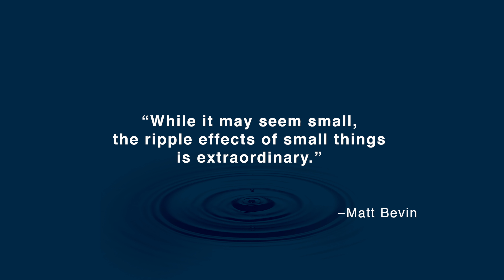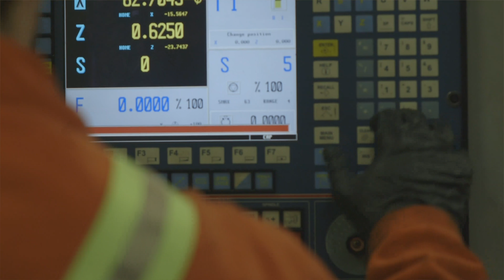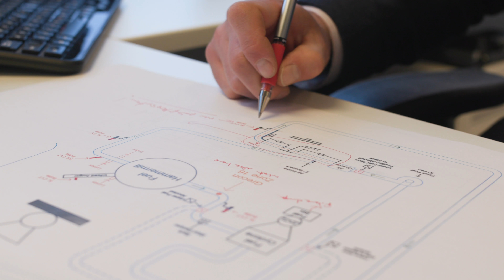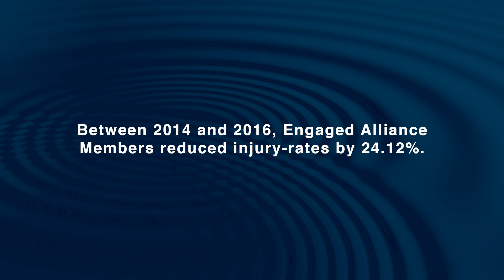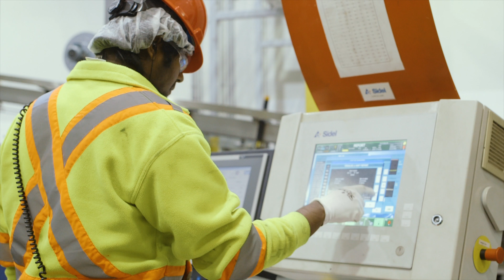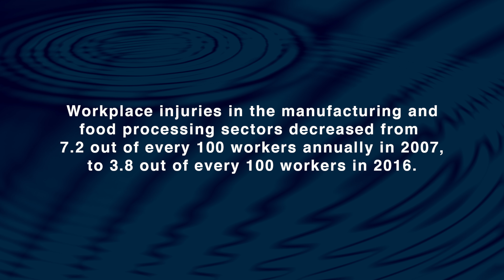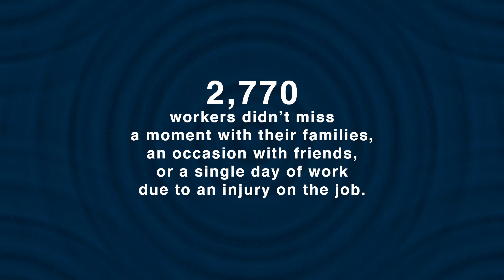10 Years of Excellence - MSABC 2017 Year in Review & 10 Year Retrospective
While it may seem small, the ripple effects of small things is extraordinary. - Matt Bevin

The Manufacturing Safety Alliance of BC is celebrating its 10 year anniversary in 2018. The Alliance has worked tirelessly to assist food processors and manufacturers in the province of BC in building effective, sustainable safety programs and to reduce their injury rates. As a result, thousands of individuals have been spared the trauma and heartache of a workplace injury. Take a look back as we explore 10 years of our history.